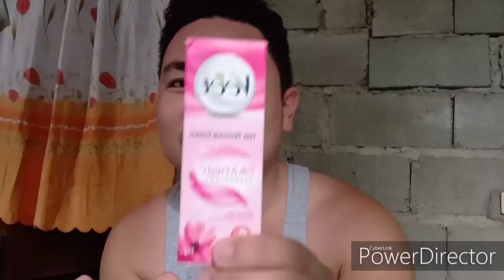BALAHIBO PAANO TANGGALIN???